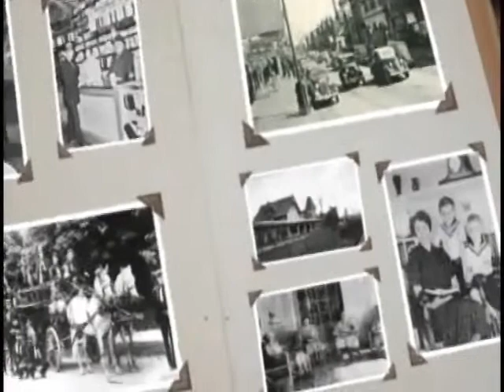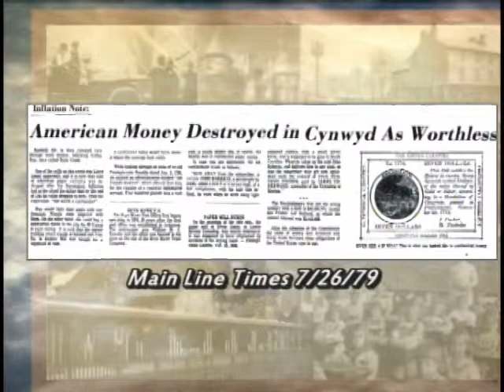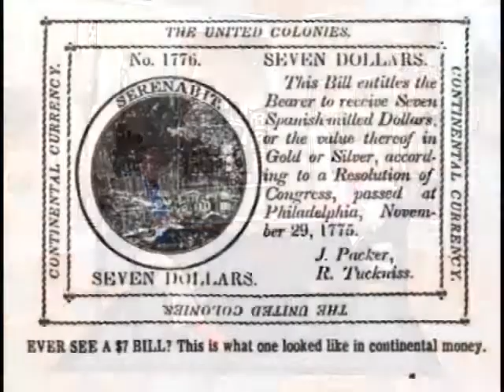Patrick McCabe, Jr., Part 1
Rock Hill Quarry. Grew up at 2 Radcliff Road. Bala Cynwyd, in a house built of stone from Rock Hill Quarry. Attended St. Matthias Parish in Bala Cynwyd. Served in the U. S. Navy. Wife died of breast cancer.  Recorded in 5 segments in the fall of 2012 and January 2013